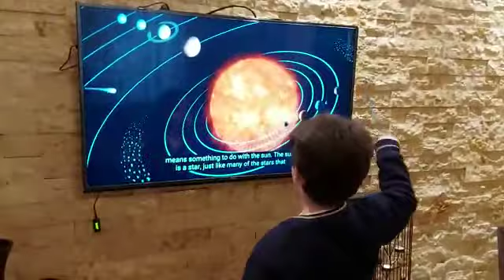"Solar System" by Zaid Abdel Raouf, first grade cp, from Franciscan Sisters School - Jordan